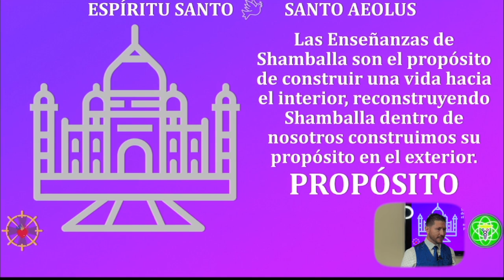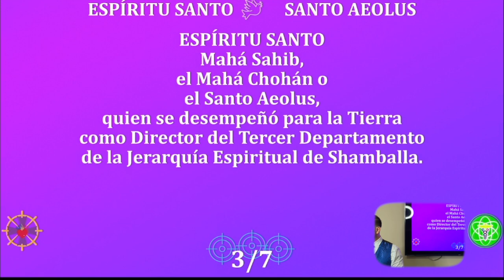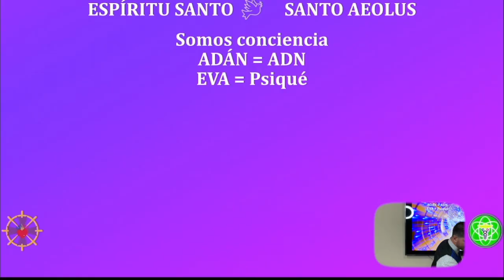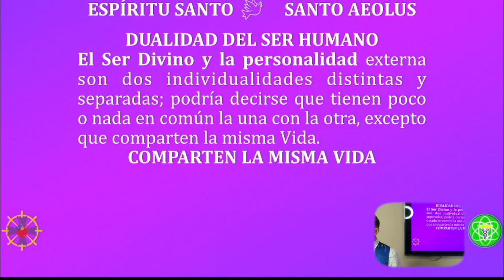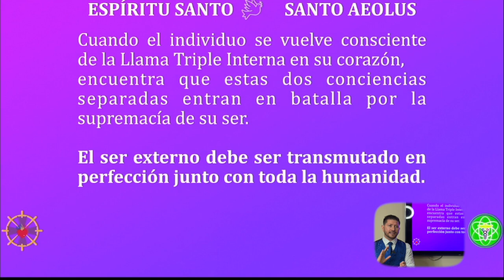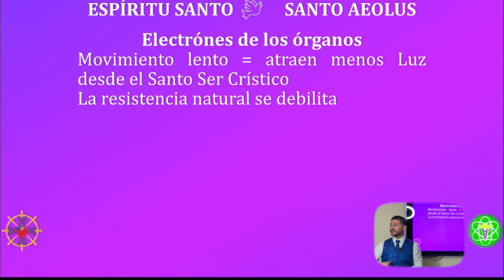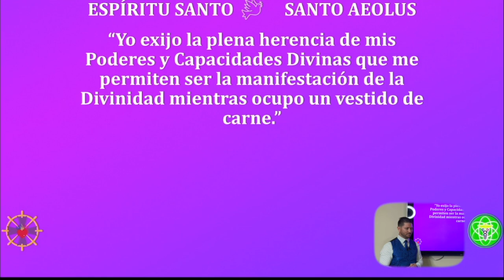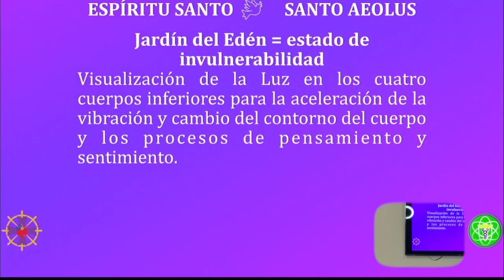REFLEXIÓN INTERIOR :De qué se trata mi vida